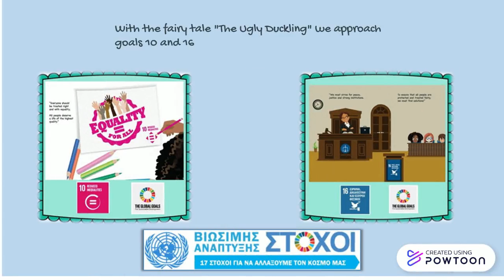Aσχημοπαπο.pptx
Our activities for the fairy tale: "The ugly duckling"